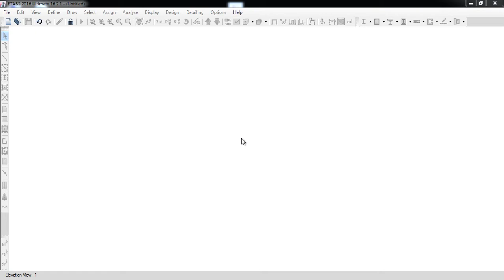CSI ETABS - 15b Beam Analysis & Design verification